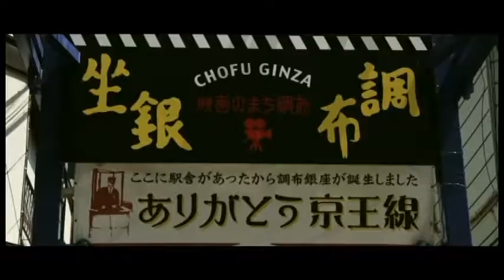調布銀座商栄会協同組合 90秒バージョン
第9回 調布CM 2018